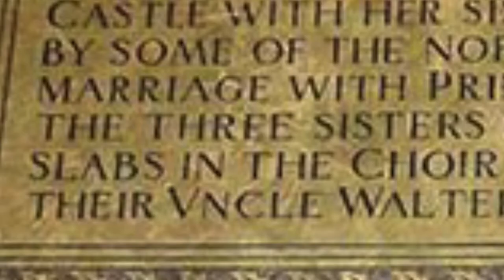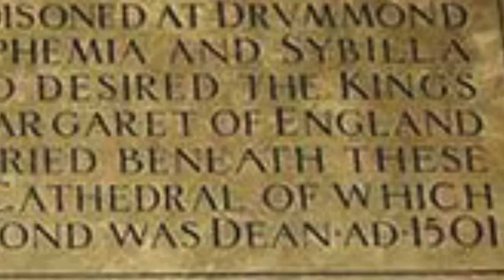The Drummond Sisters - Dunblane Cathedral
Three brass plaques on top of three blue marble slabs on the floor in front of the Communion Table in the Choir of Dunblane Cathedral mark the burial places of the three Drummond sisters, Margaret, Euphemia and Sibilla.

The text on the central plaque states that this is in
memory of Margaret eldest daughter of John 1st Lord Drummond who was by tradition privately married to Scotland's King James IV and poisoned at Drummond Castle with her sisters Euphemia and Sybilla in the year 1501 by some of the Nobles who desired the King's marriage with Princess Margaret of England. The three sisters were buried beneath these slabs in the Choir of the Cathedral of which their uncle, Walter Drummond, was Dean.